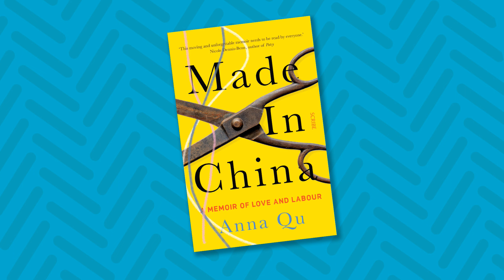Anna Qu on her powerful memoir, 'Made in China'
Anna Qu is a Chinese American writer, whose memoir is 'Made in China: A Memoir of Love and Labour'. In this powerful and profound story, Anna writes about the painful relationship she has with her mother, her childhood working in the family sweatshop in New York and how she was effectively treated as the hired help while her step siblings were not.

Anna has an MFA in creative nonfiction and is also a nonfiction editor. In this interview, she talks to the Australian Writers' Centre's CEO Valerie Khoo.

This interview is from the ‘So You Want To Be A Writer’ podcast by the Australian Writers’ Centre, where you’ll find world-class writing courses. You can learn online with your own tutor, and join a wonderfully supportive writing community.

You can listen to the podcast on Apple Podcasts or Spotify.

Keep up to date with opportunities, writing news and world-class resources via our weekly newsletter